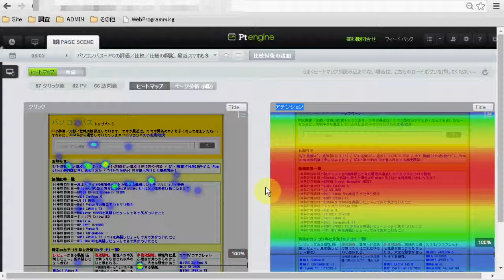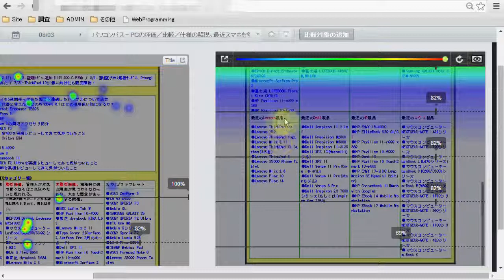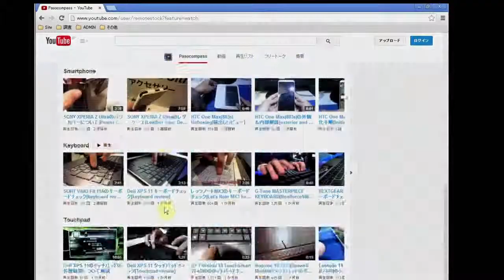Ptengineのヒートマップの結果報告1(アテンション部門)[Heat Map, Attention]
さてさて、パソコンパスにPtengineを設置したのですが、やっとヒートマップ来ましたよ!
最初、こっちのアテンションしか出なくて、こちら側のクリックのマップって0クリックのままで全く出なかったのですが、どうもこちらの解析はかなり時間がかかるみたいですね。だいたい丸2日放置すれば確実に来る感じ？

それはともかくとして、早速内容を見てみましょう。

まずはアテンションの方。
ほぼ予想通りですね～。

ページタイトルの部分は誰も見ていないよ、と。
お知らせ＆新着記事一覧のところがやはりみんな見ていますね。
まあ、そりゃあ当然ですよね。
ちょっと意外なのが、ここ。
レビューがある機種、推奨機種、非推奨機種が並んでいるところ。
ここあまり見てないですね。しかも、なぜか、中盤あたりのほうが皆さん注目しているという。
これ良くわかりませんね～。

…で、その下なんですけど、最近のLenovo製品とかが並んでいるところ。
ここは、まったくもって誰も興味持ってないですね～ｗ
…そうか、自分的にもこれは入れようかどうか迷ったところなんですけどね。もしかしたらいらないかな～？
訪問者の方どうでしょう？　もし要望とか感想とかあったら、この動画のコメントに書いていただけるとありがたいかな。